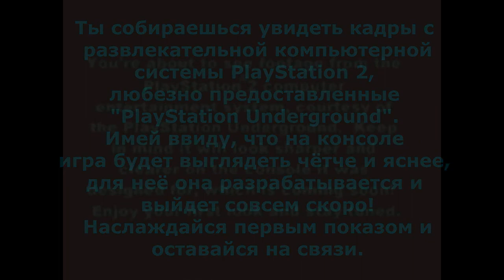Перевод ролика "За кулисами Gran Turismo 2000"/Дневники разработчиков [PlayStation Underground]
Перед Вами перевод ролика из журнала PlayStation Underground, интервью с создателем серии Gran Turismo - Казунори Ямаучи. Здесь он рассказывает о новых преимуществах, которые даёт "новая" игровая приставка PlayStation 2 при разработке Gran Turismo 2000.